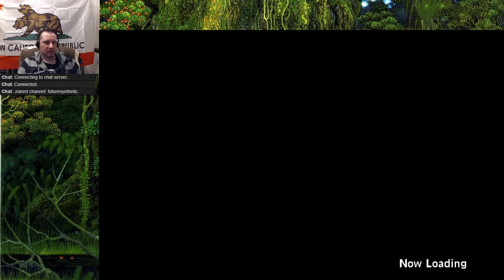Let's Play Secret of Mana HD, Part #5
The quest to re-seal the mana seeds continues. Mountains are climbed, water is returned to the wells of Kakkara, and the gold tower is conquered. But still no Sage Joch?